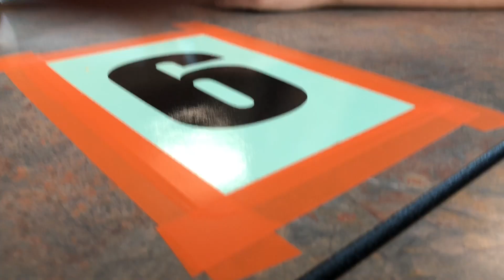My School Is Haunted (HELP!!)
Add me on Snapchat! Username: thedeandregross